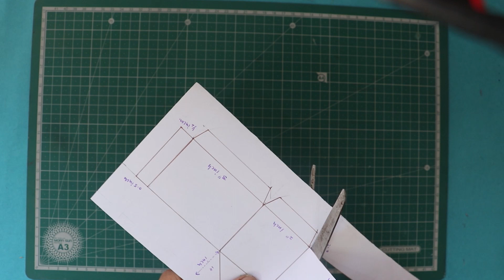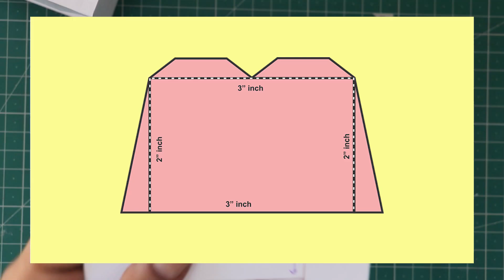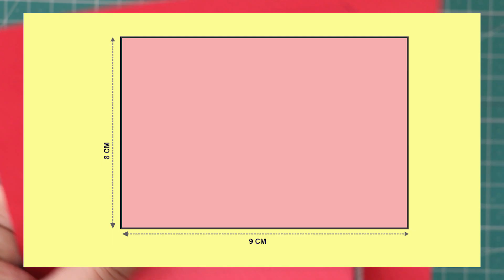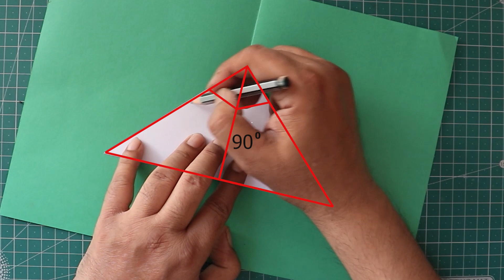how to make pop up house card/ pop up house card/ pop up house card easy step by step / easy popup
Hi friends , welcome to my youtube channel - My channel is based on art & craft for children, here they learn how to draw different types of drawings through alphabets and numbers, drawing basics, unique drawing Technics, how to draw easily, drawing from geometrical shapes, different types color medium use like poster color, water color, pestal color, wax color, dry pestal color, glass painting color, pencil color, poster color, different types of crafts like craft from paper,wastage materials, cement etc..., If you like my videos then please like & subscribe my channel
Thanks